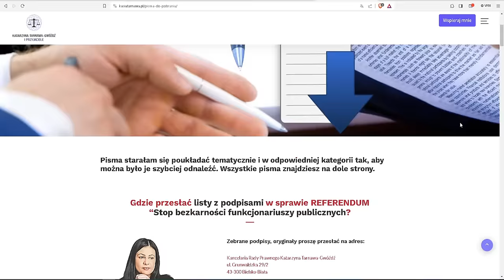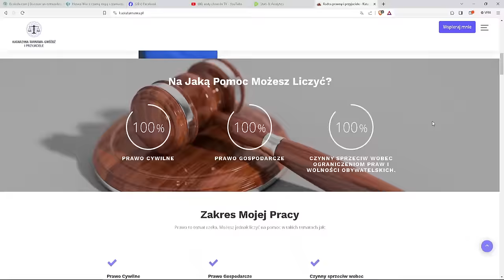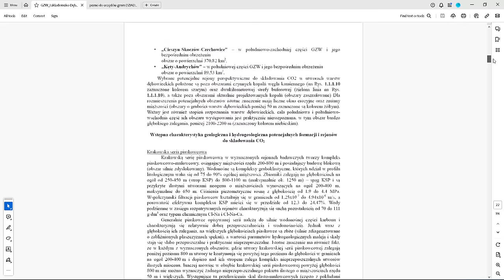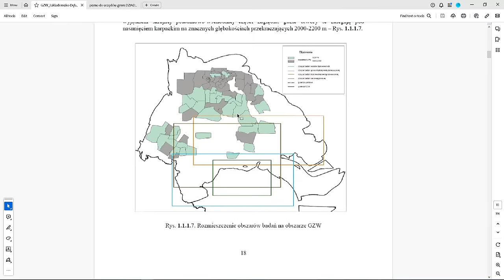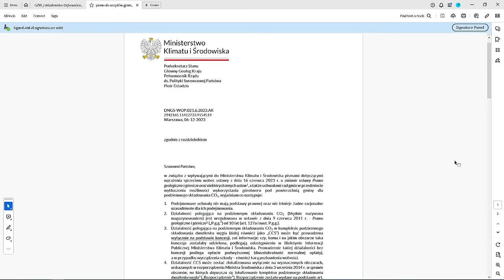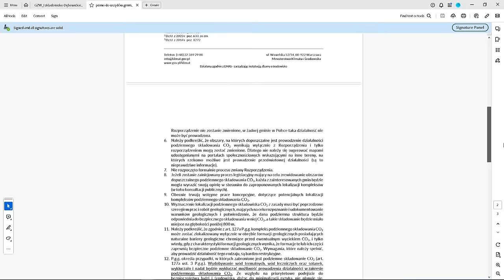LIVE | LARUM GRAJĄ! CZ.VI | Monika Cichocka, Katarzyna Tarnawa-Gwóźdź, Andy Choinski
Kochani, nie ustajemy w działaniach! Zapraszam na kolejne spotkanie na żywo - z mec. Katarzyną Tarnawą-Gwóźdź oraz Andy'm Choińskim.
Nie może Was zabraknąć.
Zaczynamy o 20.00.

Kontakt do Fundacji w sprawie ORME i HAI / KOLOIDÓW SREBRA, ZŁOTA, MIEDZI / NANO WODY PLAZMOWANEJ: